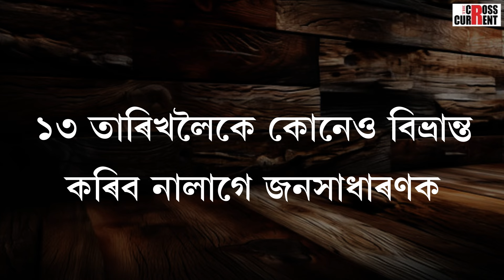কংগ্ৰেছৰ বিৰুদ্ধে দীঘলীয়া অভিযোগ অখিল গগৈৰ। তুংগত অখিল-কংগ্ৰেছৰ সংঘাত।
কংগ্ৰেছৰ বিৰুদ্ধে দীঘলীয়া অভিযোগ অখিল গগৈৰ। উত্তৰ দিলে ভূপেন বৰাই। তুংগত অখিল-কংগ্ৰেছৰ সংঘাত।